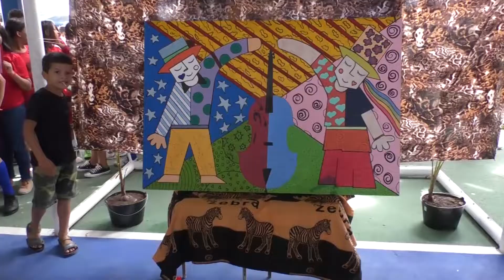CENTENAS DE ALUNOS DA ESCOLA MÂNCIO RIBEIRO PARTICIPAM DE MAIS UMA EDIÇÃO DE JOGOS INTERNOS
A abertura dos jogos internos da escola estadual Monsenhor Mâncio Ribeiro ocorreu na manhã desta terça, 29, no ginásio da instituição e reuniu centenas de pessoas, entre alunos e servidores da educação

A edição 2022 tem como tema “Mâncio 122 anos: Honrando Nossas raízes e Conquistas”. A programação contou com a participação dos atletas e a condução da tocha que foi carregada por pessoas com deficiência até o acendimento da pira olímpica.

Durante a abertura também teve a escolha do rei e rainha dos jogos.

Os jogos serão compostos de diversas categorias até sexta-feira, 02.